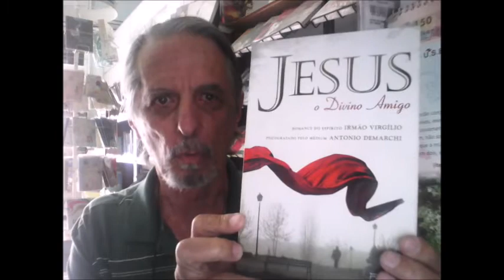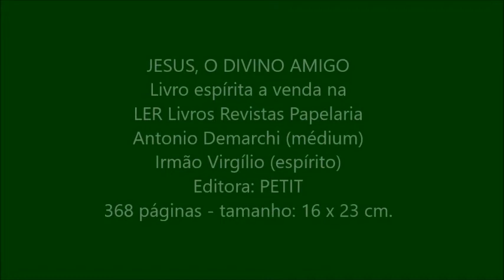JESUS, O DIVINO AMIGO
Livro espírita a venda na LER Livros Revistas Papelaria
Antonio Demarchi (médium)
Irmão Virgílio (espírito)
Editora: PETIT
368 páginas - tamanho: 16 x 23 cm.